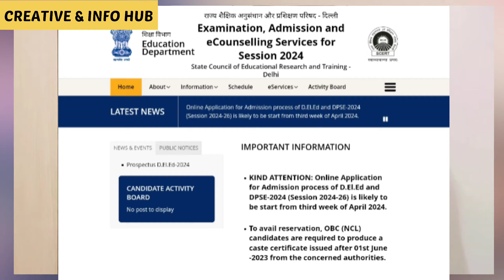Delhi D.El.Ed Admission 2024 || SCERT Delhi D.el.ed || Entrance/Merit, Admission process, Form Date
Hello future teacher's .

In this video in am sharing Rank list & 1st Cut Off 2020. So that you get an idea.  I also show you that Last rank candidate is also get admission. So must watch this video.

This video is very helpful for you.

deledadmission2021Hello future teacher's .